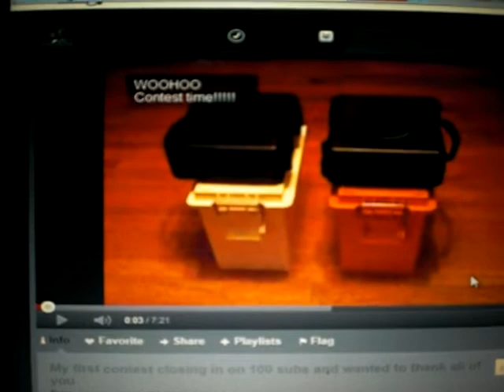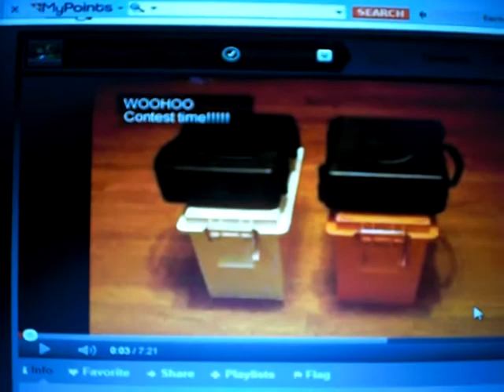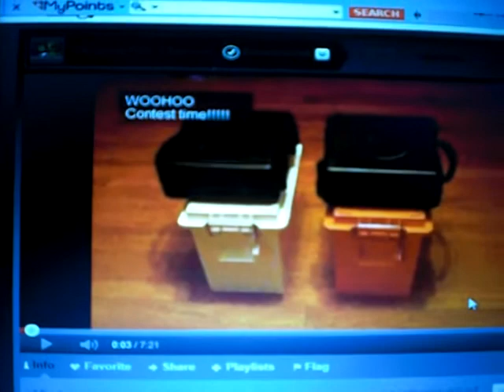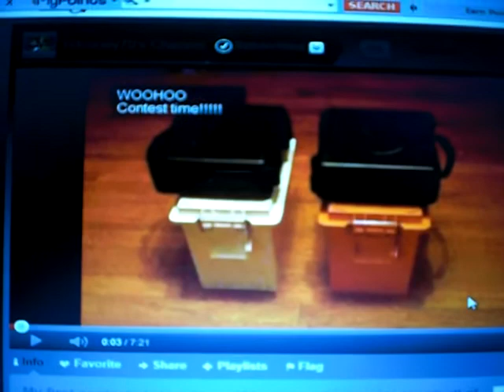VR ndcouey70 Pay It Forward Contest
These are the people that I have chosen to send a little surprise package to.